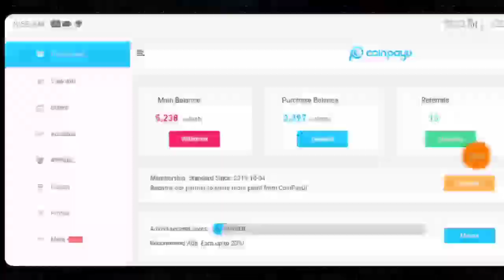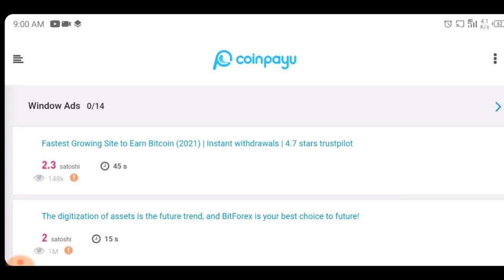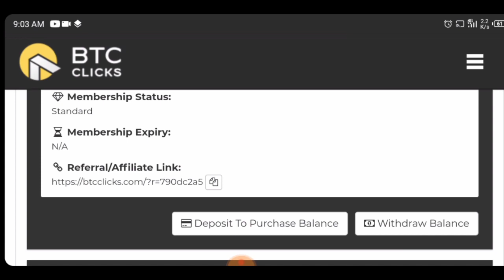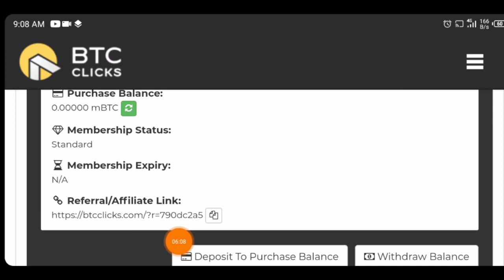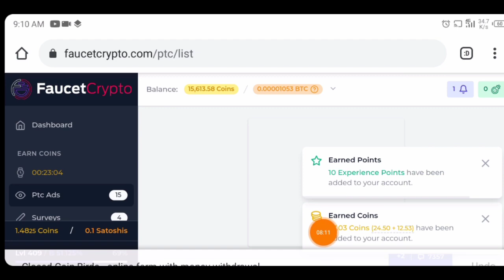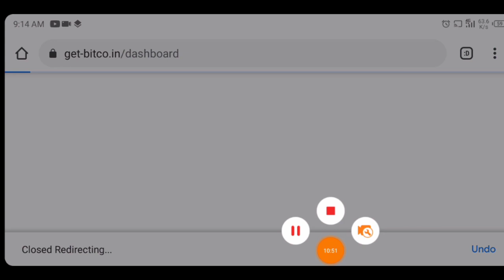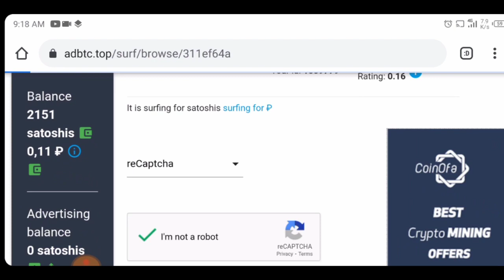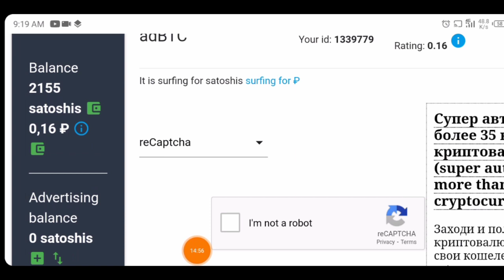Top 5 Free Bitcoin Earning Sites 2021 || New Free Btc Bitcoin Mining Sites || Live Payment Proof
Search In telegram.

◉  ▬▬▬: Technical Zeeshan :▬▬▬

Video Cover.
Free bitcoiandroid
Earn bitcoin